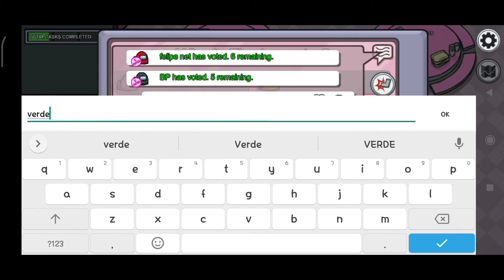Among Us Da Black Pink!|iiManuzz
꧁Oi, Oi, Oi, Pessoass꧂
No Vídeo De Hj Eu Vim Jogar Among Us Da Black Pink!✨
✰Algumas Coisas Sobre Mim:
✰Moro No Paraná
✰Meu Nome É Emanuelli
✰Tenho Irmão Gêmeo
Informações:
❦︎Gravador:ADV Gravador De Telas
❦︎Editores:Kinemaster Tumblr e Cap Cut
❦︎Apps Onde Faço Minhas Gfx:Pics Art, Ibis Paint X, Eraser e Roblox
☻︎Creditos Da Descrição:
Pietra Games YT
Créditos:
Créditos da Capa:Natasha Panda
Créditos Do Vídeo:Natasha Panda
Links Sitados No Vídeo:
Bom Gente Foi Isso Espero Que Tenham Gostado Do Vídeo ❤️ Até o Próximo Vídeo Tchauuu👁️👄👁️💅🏻